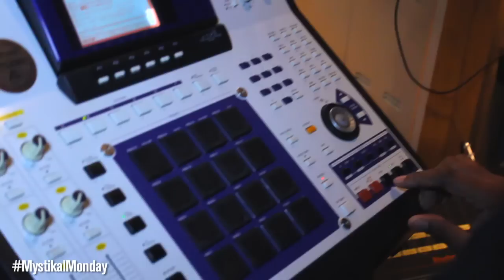MystikalMonday - Ep7 - Recording in Miami [Hit Factory]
In this installment of MystikalMonday we follow Mystikal back to Miami to continue working on the album and begin to get a more in depth look at not only how he records but also his crew and the types of arguments they get into on the road. The video begins with him first arriving in Miami and hitting a local mall to shop where he runs into fans, then straight to the studio. There's a quick snippet of legendary hit producer KLC The Drum Major from his studio in New Orleans where he drops knowledge on the original 808 machine he still uses to this day that made a lot of his hits. After that we're back at the Hit Factory (Miami) where Mystikal is recording, his manager Meko and right hand man Guillotine get into an argument over what defines a person's generation of music.

Excited to have him back in the studio Mystikal is visited by the YMCMB family. We see appearances by Detail, Birdman, Mack Maine, and Gudda Gudda as they pay homage to Mystikal and wish Guilly a happy birthday.

Currently booking dates for Mystikal's tour now.